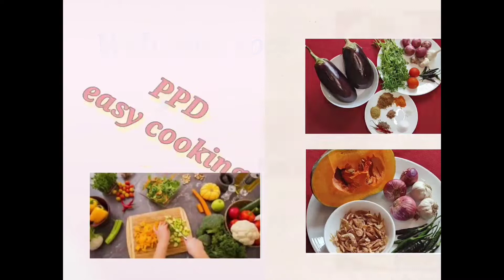Dalia Khichuri/Dalia Khichdi/Bengali Mix Veg Dalia Khichdi/Healthy breakfast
Dalia Khichuri/Dalia Khichdi/Bengali Mix Veg Dalia Khichdi/Healthy breakfast ‎@PPD Easy Cooking

My ID for contacting VIEWERS